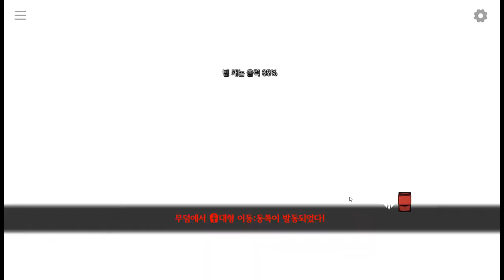[마비노기 듀얼] - 83화 "태초의 용을 깨우다"